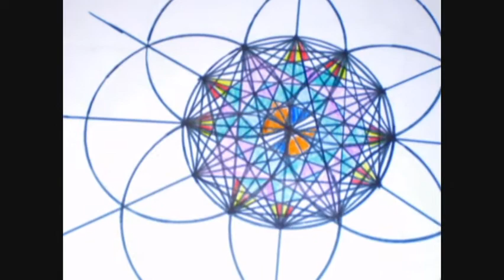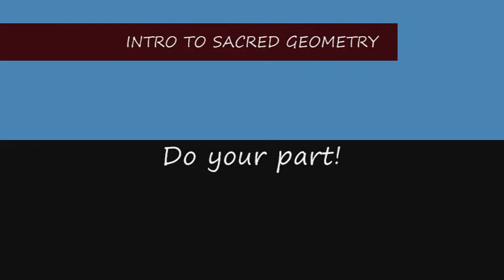Sacred Geometry & the Greenspoint Bridge Mosaic Project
Instructor, Roderic Watson lead a team of 20 high school students, from YES Prep., in the creation of Sacred Geometry designs.  The designs will be incorporated into ceramic tile mosaic sidewalk inlays that will be a part of the new Greenspoint Bridge in Houston Texas.